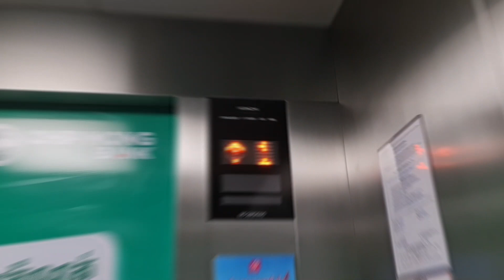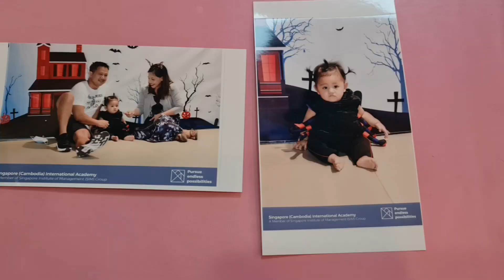Brixton's FIRST HALLOWEEN 2021 | Spider Costume | Baby Spider | A day in our Life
Halloween isn't really a big thing for us, but ever since having our baby Brixton, we have just wanted to celebrate every holiday we can and document every moment of it. This is our baby's FIRST Halloween with his cute costume 😁. Watch for you to see it. 😍

on what you would want to see in my next vlogs. (Travel, Motherhood, Lifestyle, Vlogs).

Follow me/us:
🔆SOCIALS